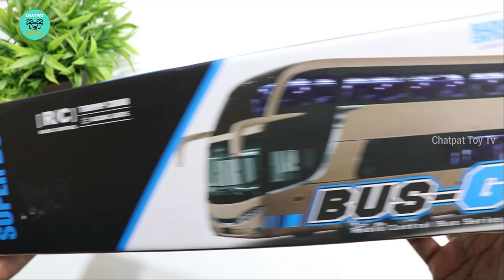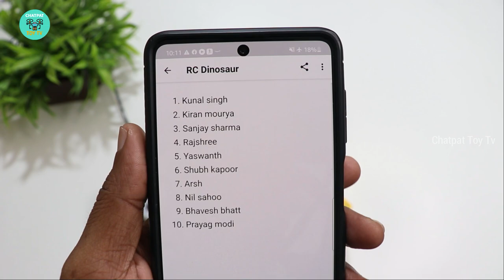Remote Control Luxury Bus Unboxing & Testing - Chatpat toy tv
Dosto aaj ki video mai maine unbox aur test kiya RC Bus yeh bus ki quality kafi badiya hai iske sath 500mah rechergable lithium battery milti hai
👉Option 1
👉Option 2